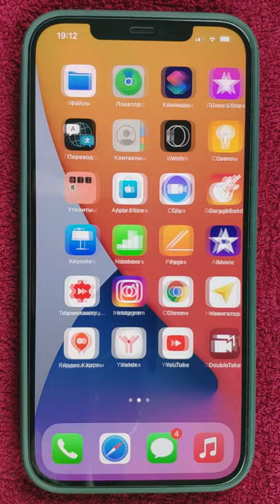iPhone 12 Pro Max Unboxing - Best iPhone for Gaming?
Unboxing of new Apple iPhone 12 Pro Max 5G smartphone Pacific Blue. A14 Bionic. Expensive. No charger. Best iPhone for gaming? Running some games for gameplay review.